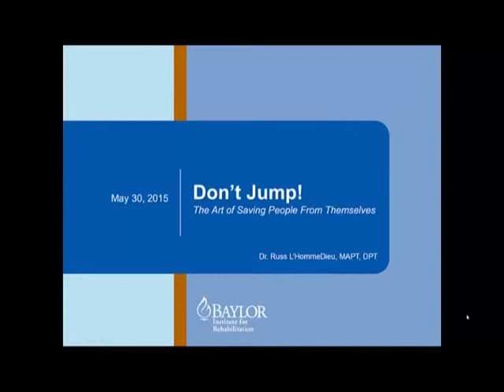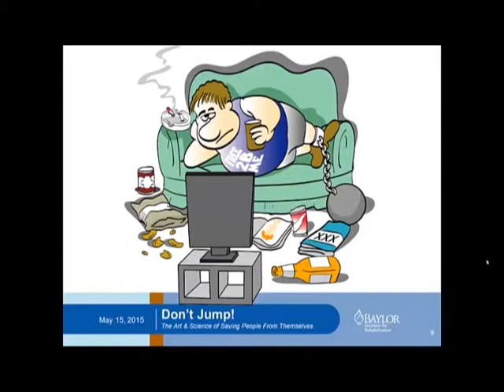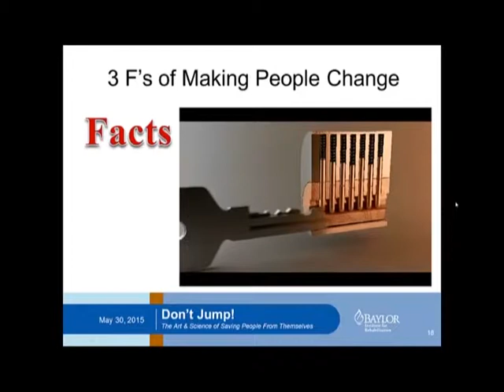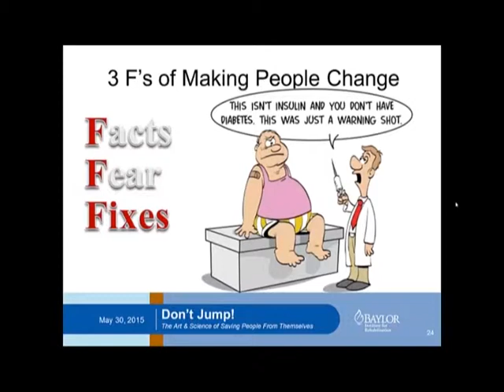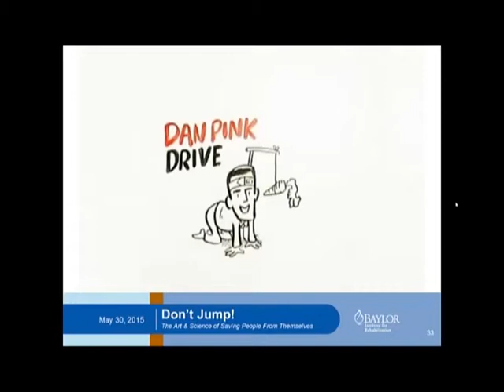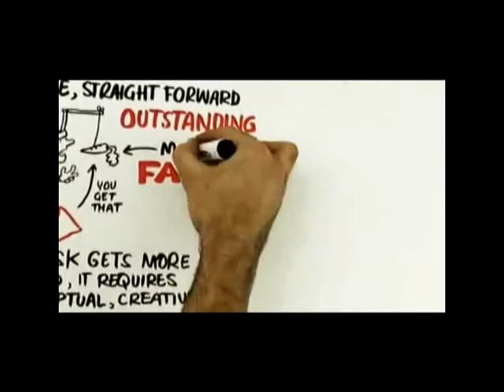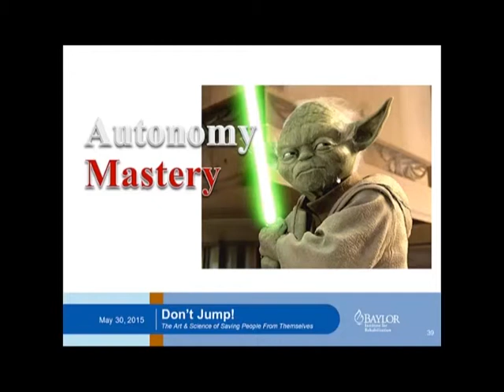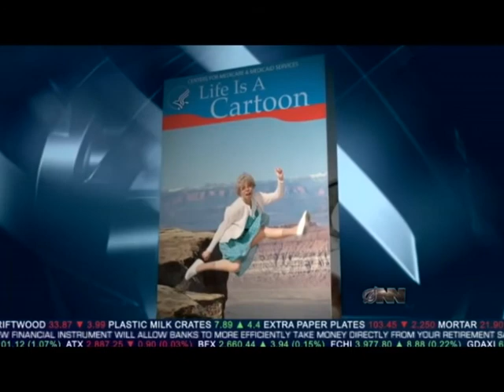20150602 Baylor Institute for Rehabilitation